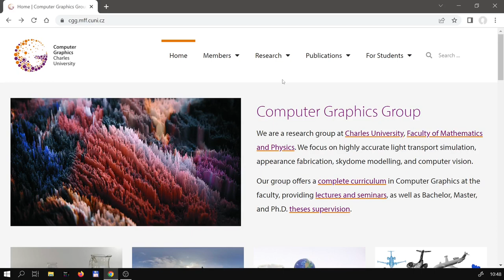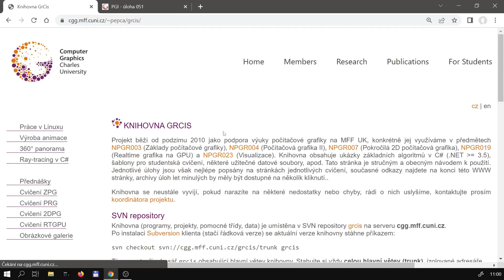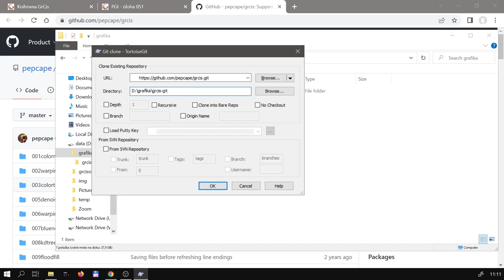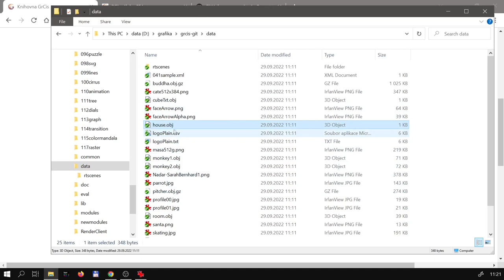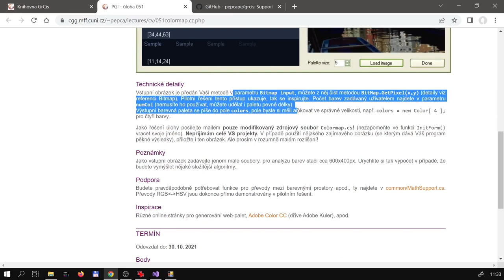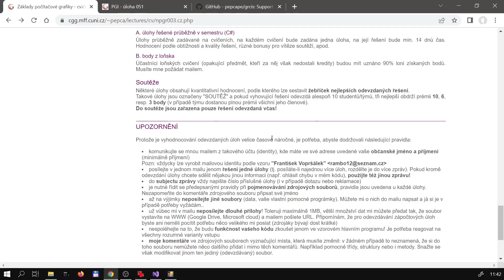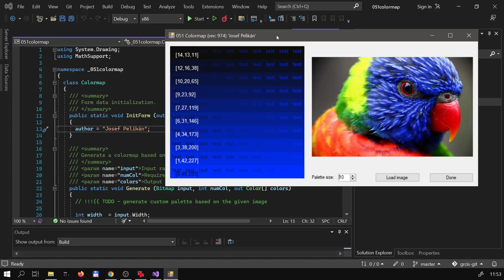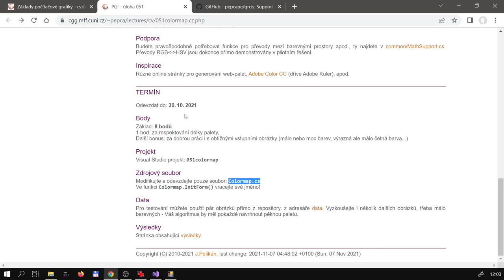icg-2022-lab-01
NPGR003, Cviceni cislo 2022/01 (system cviceni, zapocet, prostredi GrCis)
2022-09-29